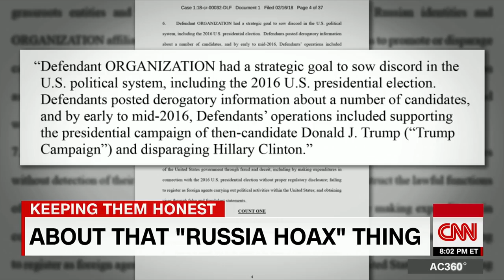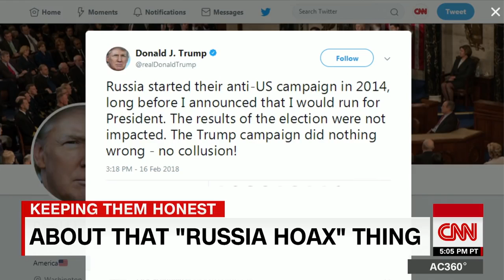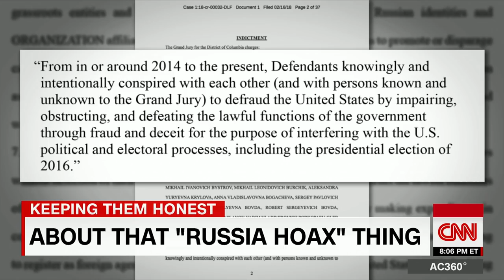Anderson Cooper: Trump's 'hoax' claim on Russia now weaker